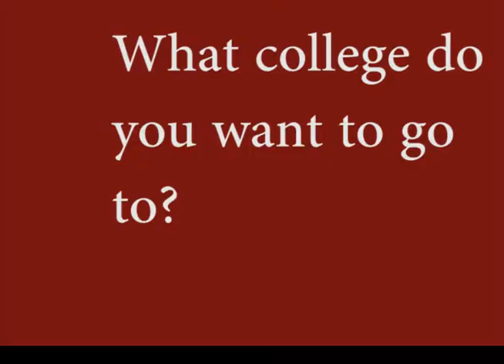No Excuses by K-Wash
Luis and KiUndrea Interview